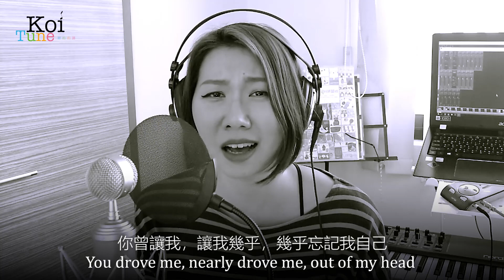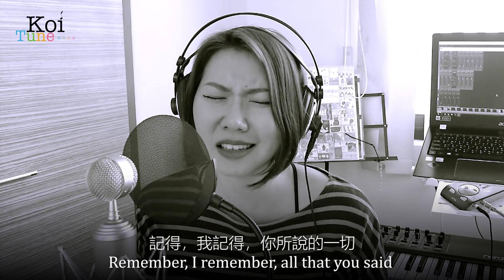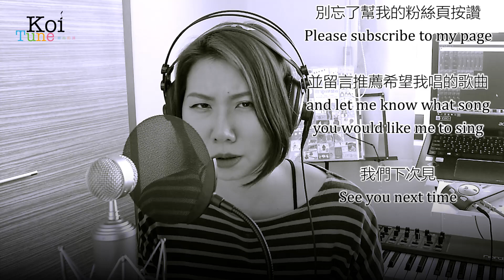【Koi Tune #3】​Cry Me A River​ - ​Julie London (淚流成河 - 茱莉 ·倫敦) cover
​The singing part starts from ​3:31​
直接聽唱歌請快轉至 ​3​:​31​​​

Koi Tune celebrates FB page reaching 300 fans with Jazz!
The part from 5:57 was totally improvised!

​慶祝FB粉絲人數破300​​，Koi Tune再次回歸，​挑戰演唱爵士樂​!​
從5:57到歌曲結束的那段，真的是即興演出，先前練習從來沒這樣唱過，看來這首曲子讓我某個開關被打開了XD

cover by Koi
Recorded with RME Babyface & Bluebird condenser mic
Mixed with Reaper ​